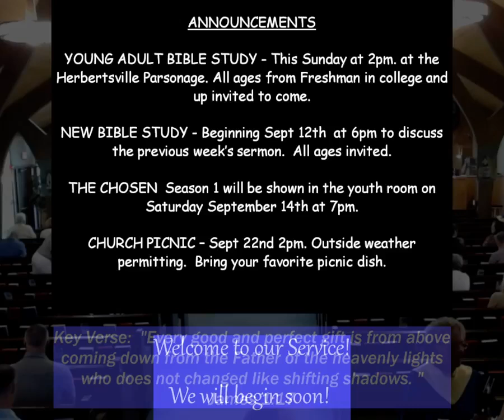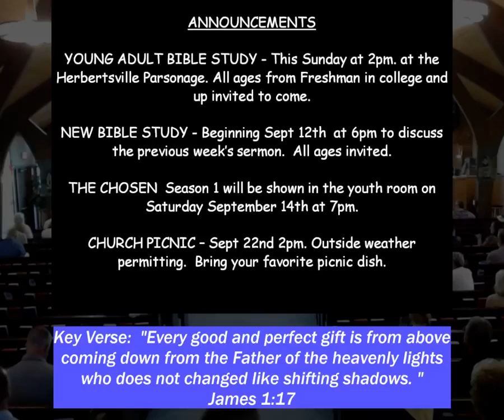Sunday Service 09-08-24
Sunday Service 09-08-24. If you have any prayer requests please put them in the comment section.